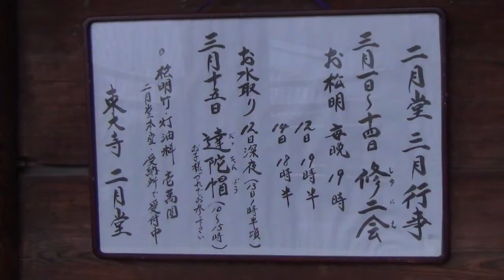東大寺二月堂 修二会 お松明 2014年3月1日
素人撮影で見難いですが